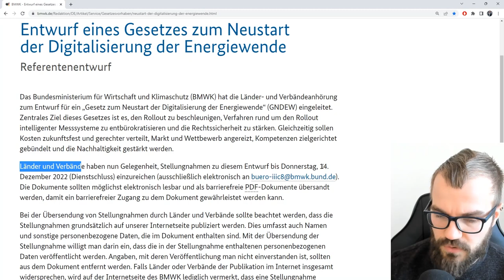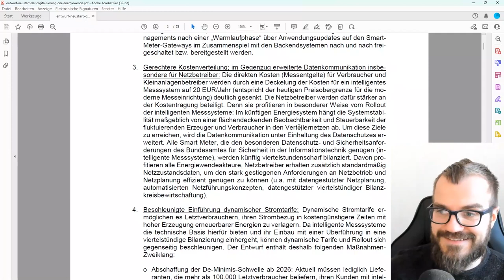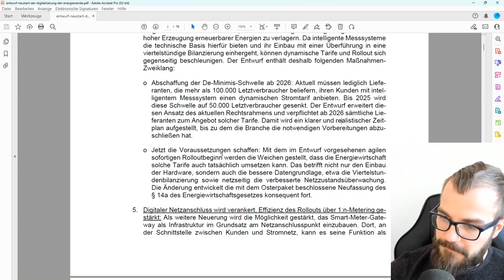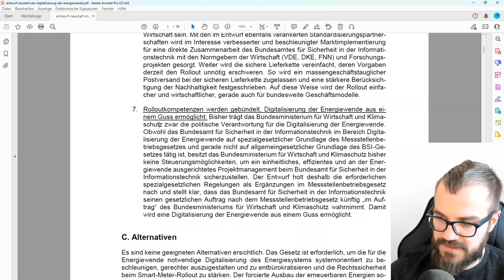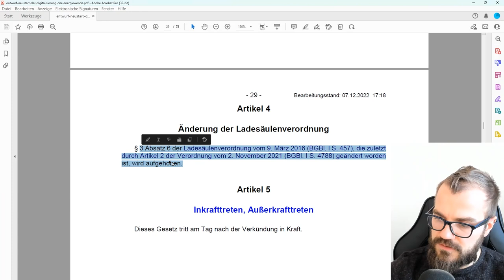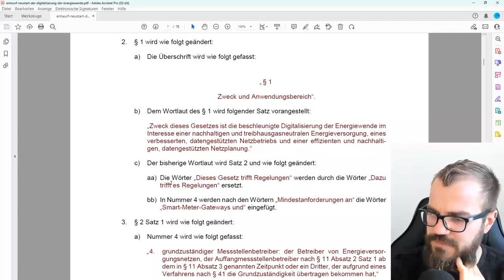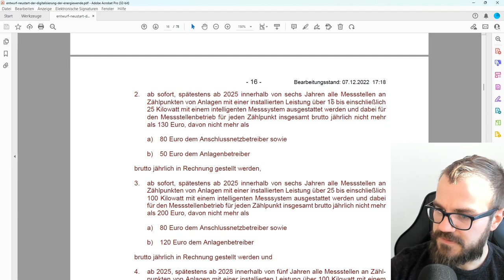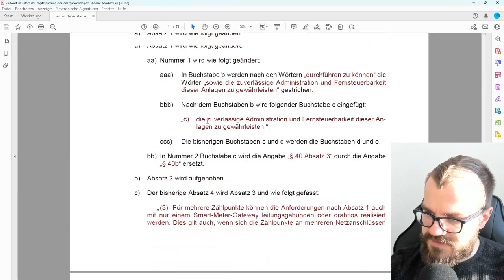Neustart des Smart Meter Rollout!? (Referentenentwurf)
Der mäßig gestartete Smart Meter Rollout soll neu anlaufen. Aktuell wird ein Referentenentwurf des Bundeswirtschaftsministeriums diskutiert und wir schauen einfach mal grob über die Inhalte.

00:00 Willkommen
02:36 Der Referentenentwurf
03:13 Zusammenfassung
16:35 Das Artikelgesetz
20:34 MsbG
24:25 bundesweiter Auffang-MSB
26:12 redaktionelles und Hund
26:40 neue Preisobergrenzen
29:30 neue Rollout-Fristen
30:56 Monitoring
32:55 Abschluss